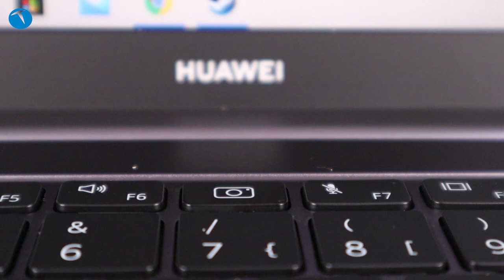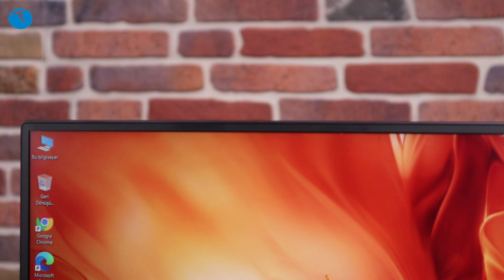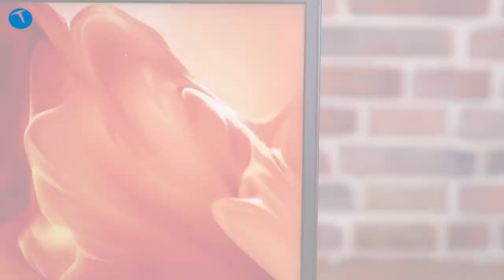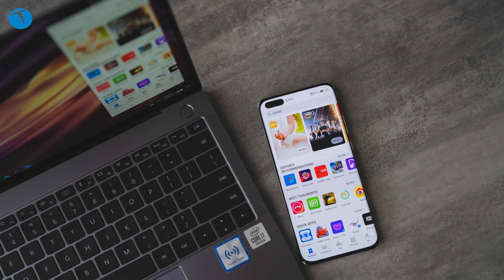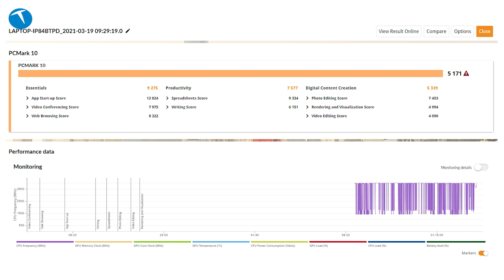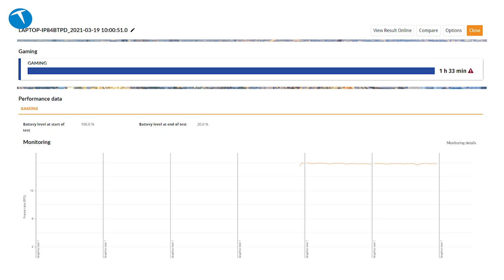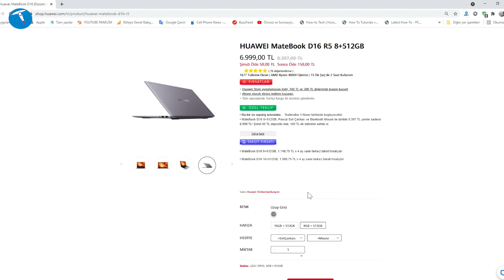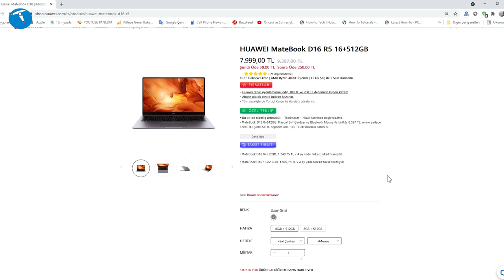Bu bilgisayar bu fiyata peynir ekmek gibi satar! Huawei Matebook D16 inceleme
Huawei Matebook D16, diğer Matebook modellerinden alışık olduğumuz alüminyum renginde bir tasarım çizgisiyle geliyor. Huawei’nin Matebook modellerindeki klasik hatlarını taşıyan laptop, 16:9 oranındaki geniş ekranıyla, büyük ekranlı bir iş laptopu arayanların tüm ihtiyaçlarını karşılıyor.

Gücünü AMD tarafından üretilen Ryzen 5 4600H işlemcisinden alan laptop’ta harici bir ekran kartı bulunmuyor. Yine de Radeon RX Vega 8’in onboard olarak hayli başarılı bir performans sunduğunu söyleyebiliriz. Bu laptop ile işten sıkıldığınızda Counter Strike Global Offensive gibi oyunları rahatlıkla oynayabiliyorsunuz.

Matebook D16’nın üzerinde 512 GB NVMe PCIe SSD depolama yer alıyor. Bu depolama alanının, iş odaklı bir laptop için gayet yeterli olduğunu söyleyebiliriz. RAM tarafında geçtiğimizde ise kullanıcı tercihine göre 8GB ve 16GB’lık iki farklı DDR4 versiyonunun olduğunu görüyoruz. Eğer çok fazla RAM tüketen program ve uygulamalar kullanmıyorsanız, 8GB RAM her türlü işinizi görecektir.